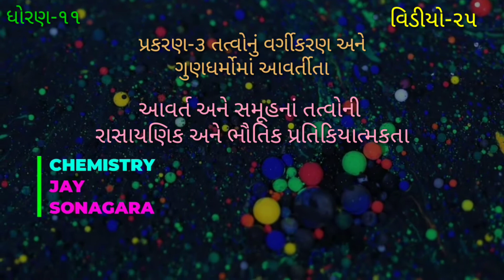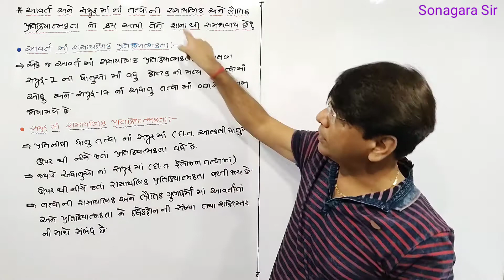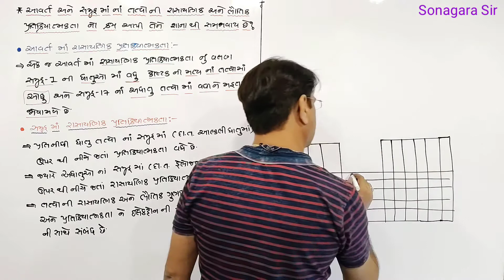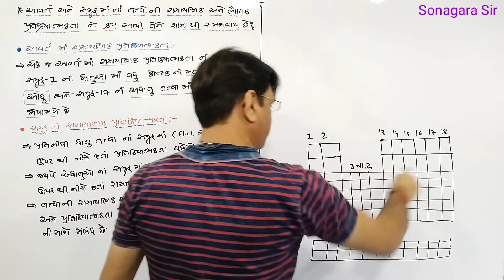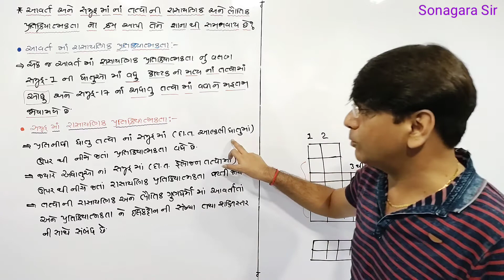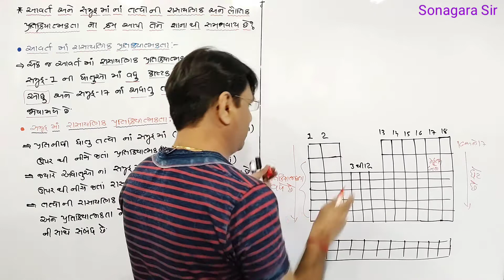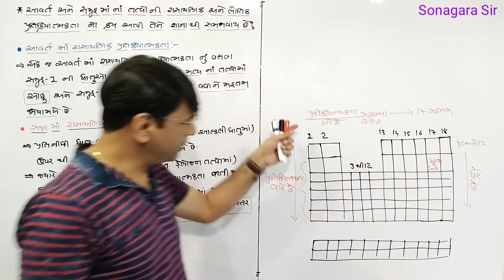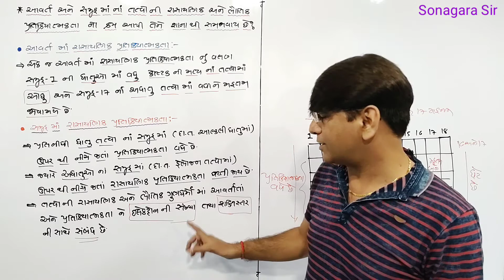aavart samuh na aavrtivalanoઆવર્ત અને સમૂહનાં તત્વોમાં આવર્તી વલણો IClass-11 Lesson-3 Chemistry